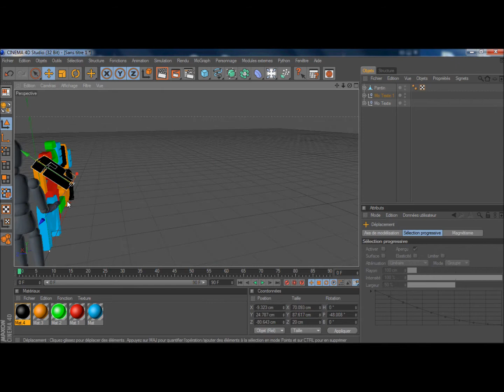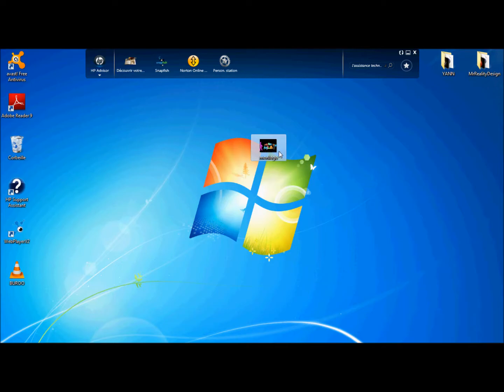[SPEED ART] Mon ancien logo !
Voila , j'ai decider de vous faire mon logo en speed art pour que vous voyer coment je travaille !